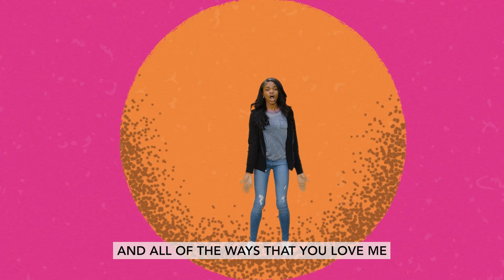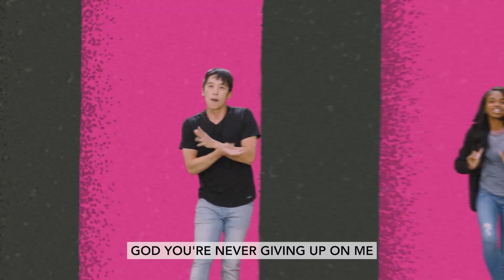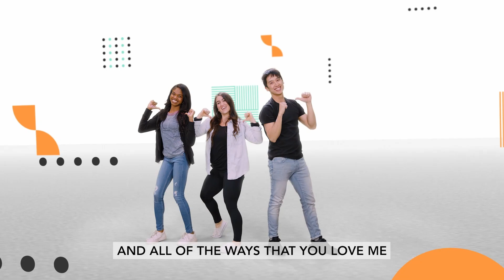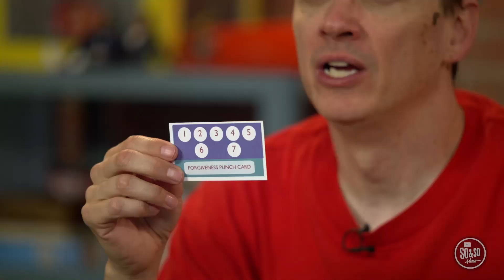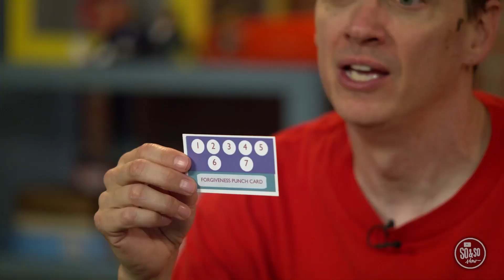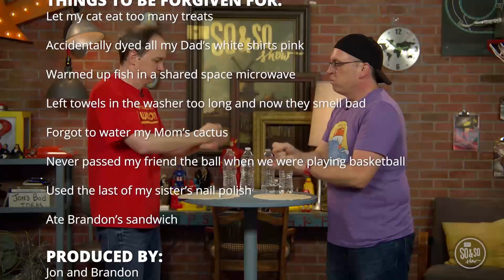March Week 3 / Preteen